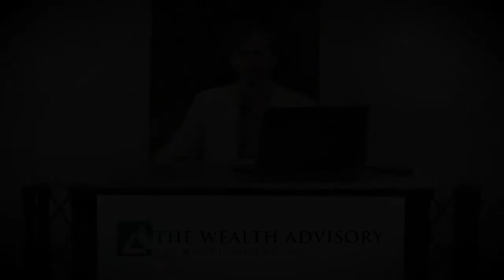Top 10 Stocks to Own For March 2022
It takes quite the expert to possess that range of financial literacy. It also takes quite the expert to help you learn, and help you EARN. That’s why we created The Wealth Advisory.
Get in Touch With Us